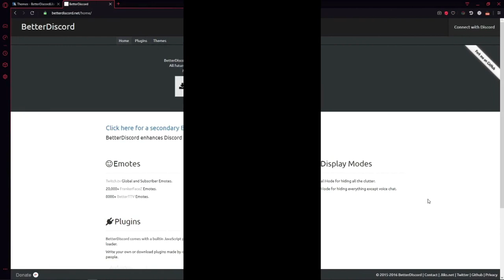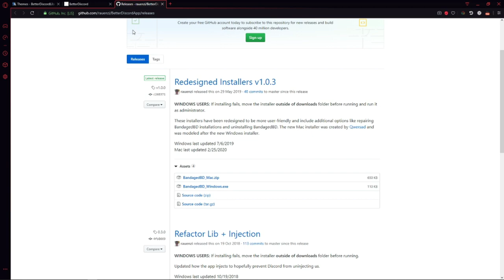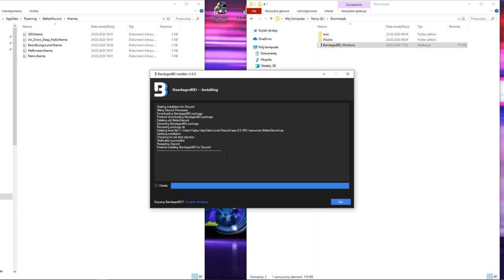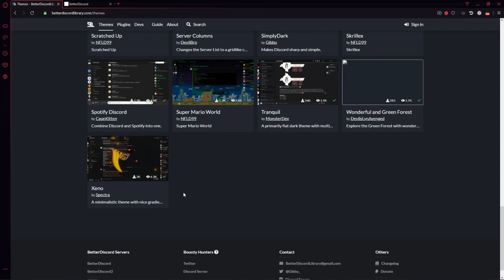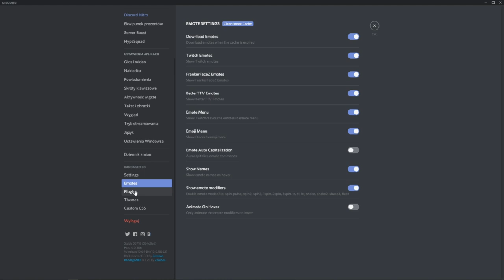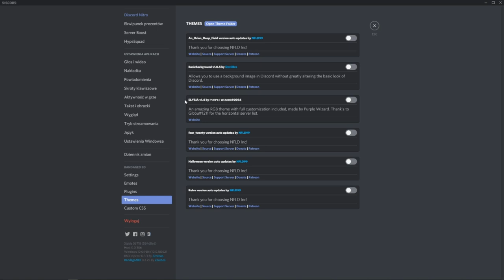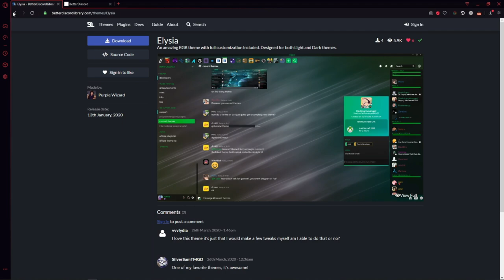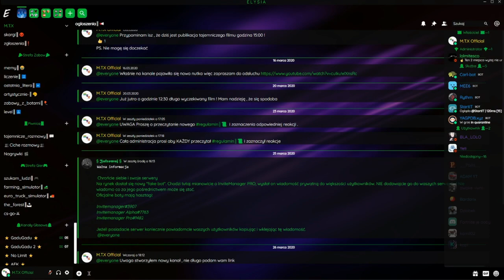Poradnik : Jak ulepszyć sobie discord , poradnik discord / M.T.X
Myślę , że poradnik wam się spodoba i przydał

Potrzebne linki

♦♦♦   Chcesz więcej odcinków?!